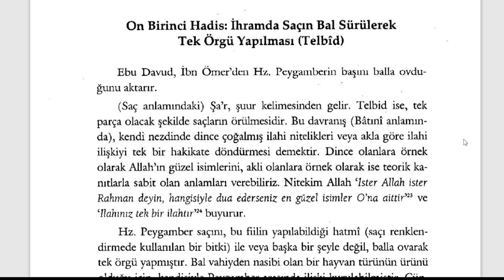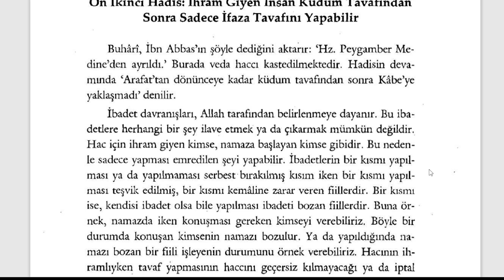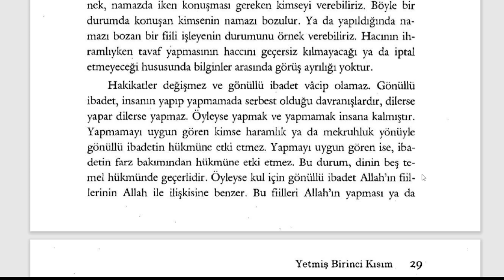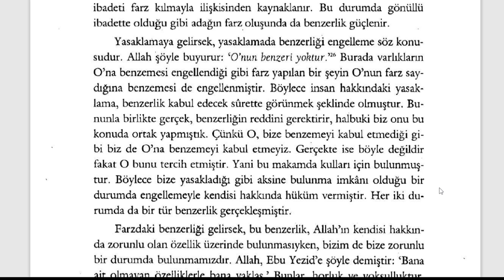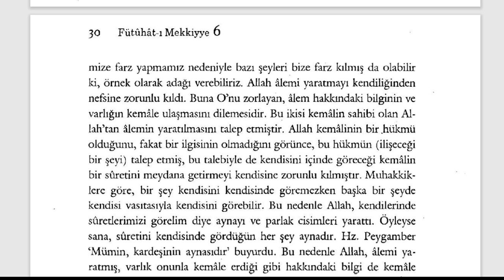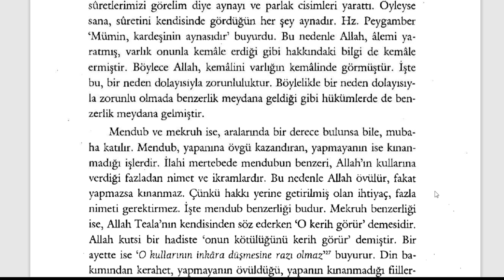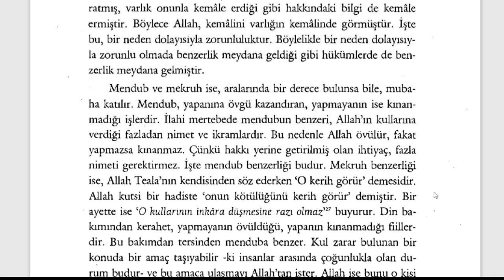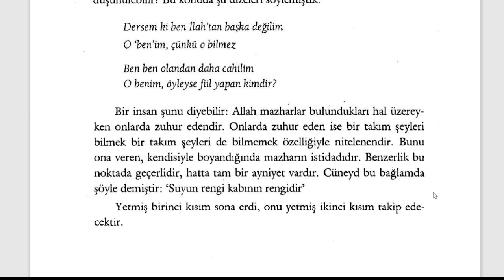Fütuhât-ı Mekkiyye - Bilgi ve Dinin Beş Temel Hükmü (11. Sifr 71. Kısım) - 6